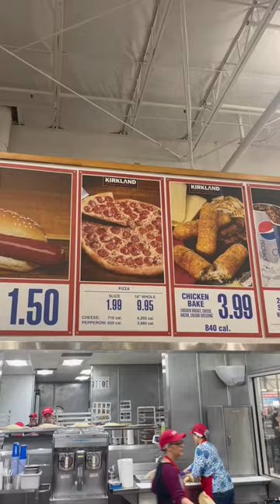I Ate From Costcos Food Court for 24 HRS! 🤯🔥